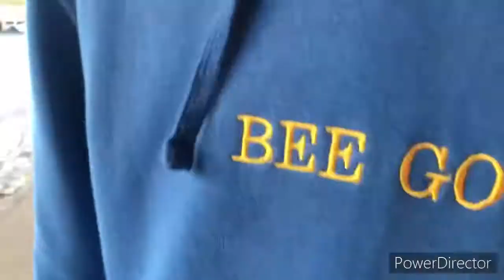Vlog z życia dziennego*zalało nas*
Witam cię drogi widzu zachęcam cię do zostawienia suba oraz łapki w góre dla zasięgu😁 i dla częstrzego pojawiania się filmów. Z góry dzięki😁🔥